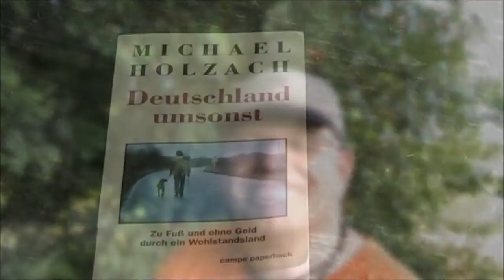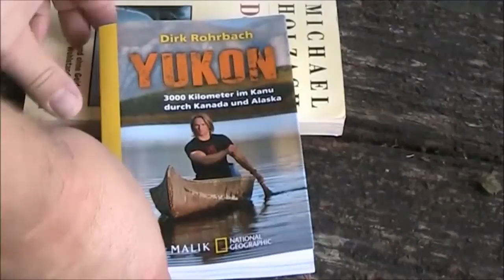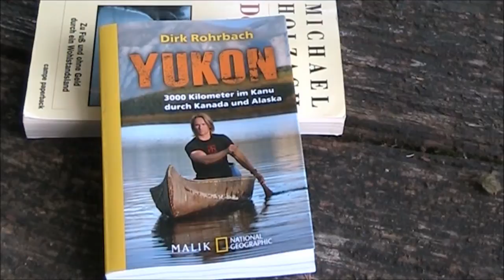VA für Denis, Sommer-Mini-Giveaway, FuwaForrestFilmsHD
..meine kleine VA für den Denis